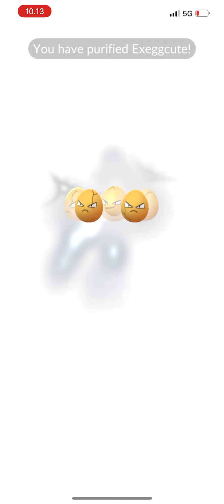Pokemon GO - Shiny Exeggcute & Exeggutor (iPhone 12 Pro Max)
playstation playstation4 playstation3 playstation5 playstation2 playstationvita playstationvr psx ps1 ps2 ps3 ps4 ps5 psvita psvr sonyplaystation sonyplaystation2 sonyplaystation3 sonyplaystation4 sonyplaystation5 playstationplus playstationtrophy xbox xbox360 xboxone xboxseriesx nintendo nintendowii nintendoswitch nintendo64 nintendowiiu supernintendo nintendogamecube virtualboy nes snes n64 wii wiiu gameboy gameboycolor gameboyadvance playitloud gameboypocket gameboylight gameboyadvancesp gameboymicro nintendods nintendodslite nintendodsi nintendodsixl nintendo3ds newnintendo3ds nintendo2ds nintendo2dsxl gb gb  gba sega segagenesis segasaturn segamegadrive segamastersystem segagamegear segadreamcast neogeo pc pcgaming 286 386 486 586 pentium windows 3.1 Windows 95 Windows 98 Windows Me Windows 2000 Windows Vista Windows NT Windows 7 Windows 8 Windows 10 Windows 11 fps linux Debian Linux Gentoo Linux Ubuntu Linux Linux Mint Desktop Red Hat Enterprise Linux CentOS Fedora Kali Linux Arch Linux OpenSUSE apple macintosh macos 10.0 Cheetah 10.1 Puma 10.2 Jaguar 10.3 Panther 10.4 Tiger 10.5 Leopard 10.6 Snow Leopard 10.7 Lion 10.8 Mountain Lion 10.9 Mavericks 10.10 Yosemite 10.11 El Capitan 10.12 Sierra 10.13 High Sierra 10.14 Mojave 10.15 Catalina 11 Big Sur 12 Monterey atari atarijaguar atari2600 atari600 atari600xl pong atari5200 atari7800 atarixegs atari800 atari400 atarist ataritt atariste atarimegast atarifalcon atarilynx commodore64 commodore commodore128 commodore16 commodorepet commodorevic20 commodorelcd commodoremax c64 c128 c16 vic20 amiga amiga2000 amigacd32 amiga500 amiga1200 amiga1000 amiga600 amiga2500 amiga3000 amiga4000 amigacdtv Nokia iPhone Sony Ericsson Doro Honor Motorola OnePlus Samsung Xiaomi Erifon Blackview Catepillar Poco Ulefone Realme Asus iOS iPadOS Android MocorOS Doro OS KaiOS Acer HP Lenovo Dell IBM Huawei MSI iPad